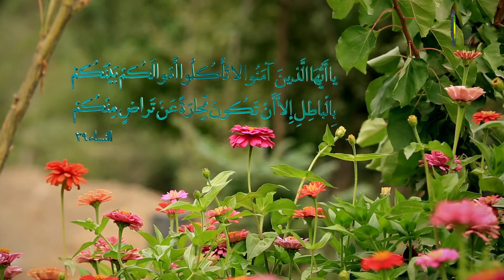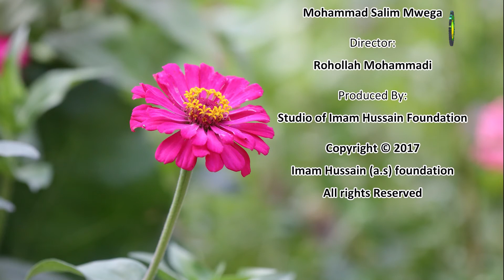21. Udhu (4) - Sheikh Abdul Majid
Shekhe amekumbusha hukumu za udhu za somo lililopita.
Kuosha huanzia juu kwenda chini. Kuosha ni mara mbili. Ya kwanza ni wajib naya pilli ni mustahab. Ya tatu ni haram.
Mtu anapokuwa na ndevu au nywele nyingi kiasi cha kuwa ngozi haionekani basi si lazima kupekua ili maji yafike ngozini. Ataosha tu juu juu na itatosha.
Si lazima kuosha sehemu ambazo hazionekani ila kama itahisiwa kuwa udhu utakuwa si sahihi kama hazitaoshwa sehemu hizo. Katika hali hii  itabidi zioshwe.
Miguu hupakwa kuanzia ncha za vidole hadi maungioni. Kupaka ni kwa kutumia vidole na si kiganja chote.
Mkono ndio unaotakikana kupaka mguu na kichwa. Hivyo sharti kichwa na mguu viwe vimetulia wakati wa kupaka